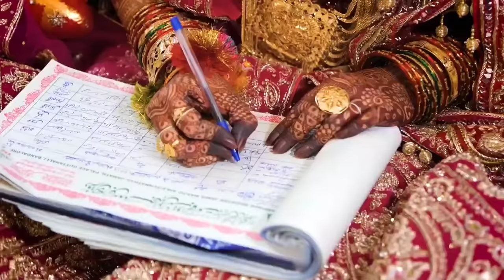Sadiya Sultan Wedding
About Me:

Hi Everyone,

I am Sadiya Umme Sara. This channel is about easy quick food recipes, Vlogs and Viral trends.

Regards,
Sadiya Sultan
Stay Safe.